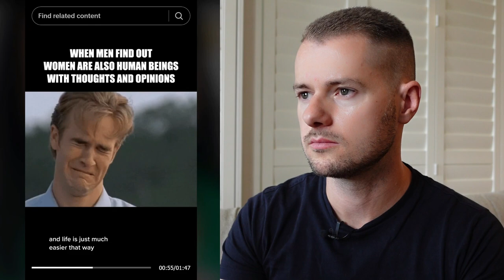Women Hitting The Wall - Why Age DOES Matter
David reviews modern women archives of women hitting the wall and struggling to date as they get older. David shares his analysis of women regretting hookup culture and why men are embracing the manosphere and the red pill. With Men Going Their Own Way (MGTOW), dating today is nearly impossible for women.

00:00 - Intro
01:06 - Clip 1: Men Like Younger Women
03:21 - Clip 2: Toxic Female Nature
05:36 - Clip 3: Single & Alone
08:13 - Clip 4: Woman Past Her Prime
09:58 - Clip 5: Hypergamy Gone Wrong
14:57 - IVF & Where We Are Heading

David Thorpe is a dating coach for men in Sydney, Australia. David Thorpe teaches guys how to cold approach women, how to text women and how to meet their dream girlfriend.